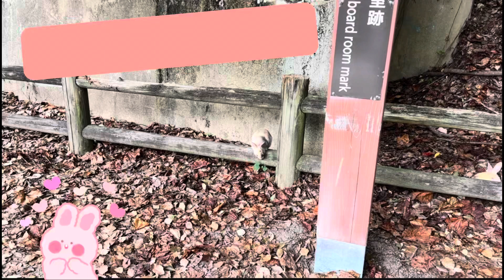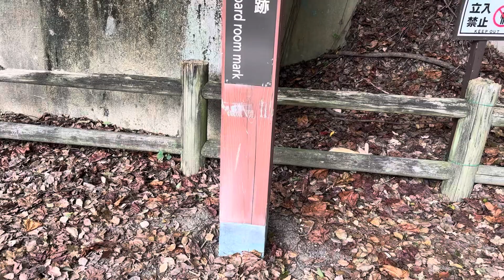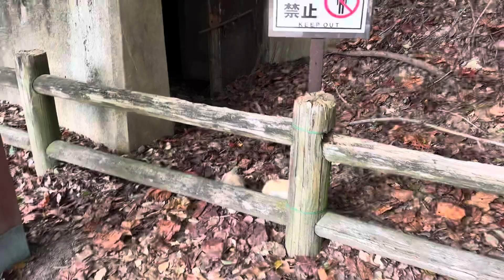可愛いチビちゃん♥️みんな大きくなってね🐰✨️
デレうさちゃんねるNEWS

この度は、まるちゃんぱるくんさんが制作しました、
うさぎ島の四季
〜瀬戸内の多島美につつまれて〜
のDVD &Blu-rayのネット販売を
お手伝いさせて頂く事になりました。

ご注文の際は、
エリオスセレクトSHOP
からお求めくださいませ。

うさぎ島の四季
Blu-ray3500円税込
（収録時間67分）
島限定で販売している限定品とは異なり特典映像が入っていません。
ご注意くださいね。
送料：370円※レターパックライトにて発送します

★★大久野島上陸の注意点★★

【大久野島にはゴミ箱はありません】
There is no trash can on Okunoshima

大久野島にはゴミ箱がないので、ゴミ、エサなどは必ず持ち帰ってください。余った生野菜も必ず持ち帰ってください。
ゴミ箱がない事を考えて、もっていくエサや生野菜の量を考えてご持参下さい。
※ペットボトルはフェリー乗り場の待合室で捨てることができます。
ゴミは必ず持ち帰ってください。
There is no trash can on Okunoshima, so be sure to bring your trash and food with you. Be sure to bring back the surplus raw vegetables.
Considering that there is no trash can, please consider the amount of food and raw vegetables to bring.
* PET bottles can be thrown away in the waiting room at the ferry terminal.
Please be sure to take your trash home with you.

【餌やりマナーを守ってください】
Please follow the feeding manners
◯道路、道路側での餌やりは危険ですのでやめてください！
Feeding on the road or on the side of the road is dangerous, so please stop!

◯巣穴のそばにエサを絶対置かないでください！
Never put food near the burrow!

◯エサをあげたら食べ切るまで側をはなれず、エサを置いたまま、移動しないでください！
カラスやその他の動物が残ったエサを狙って、うさぎに危害がおよびます！
If you're feeding, stay by your side until you've eaten up, and don't move with food left behind!
Aiming at food left by crows and other animals can harm rabbits!

【水の補充の協力お願いします】
うさぎは沢山水を飲みます。大久野島には川がないので、沢山の水飲み場を作っています。水の補充の協力をお願いします！
Rabbits drink a lot of water. However, there is no river on Okunoshima. We are making a lot of drinking fountains. Please replenish the water!

マナー、ルールを、守って、
うさぎ達を守ってあげてくださいね

我が家のうさちゃんとうさぎ島動画の
デレうさチャンネル

デレうさの大久野島うさちゃんブログ

デレうさちゃんねるSHOP ( dere_usa )のオリジナルアイテム通販 ∞ SUZURI（スズリ）

大久野島/うさぎ島
広島県竹原市の大久野島はうさぎ島とよばれ、日本全国、また世界中から観光客が訪れる人気のスポットです。
大久野島には現在約400羽強のうさぎがいます。
私たちはうさぎが大好きで、月に2回程通って、エサやり、水の補給、ゴミ拾いをしています。
我が家でも、ホーランドロップイヤーとネザーランドドワーフがいます。
大久野島のうさぎと我が家のうさぎの動画をアップしています。

Okunoshima / Rabbit Island
Okunoshima in Takehara City, Hiroshima Prefecture is called Usagijima and is a popular spot visited by tourists from all over Japan and around the world.
There are currently about 400 rabbits on Okunoshima.
We love rabbits, and we go there about twice a month to feed, replenish water, and pick up trash.
At home, we also have Holland Lop Years and the Netherlands Dwarf.
We are uploading videos of rabbits from Okunoshima and rabbits from our home.